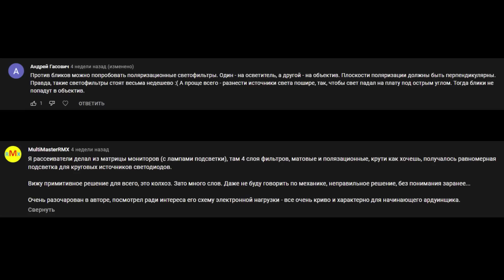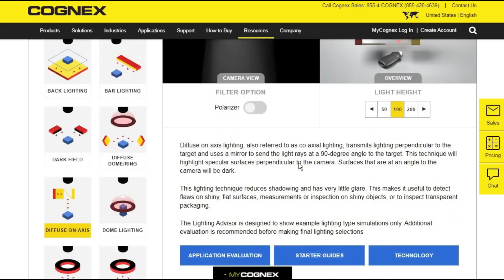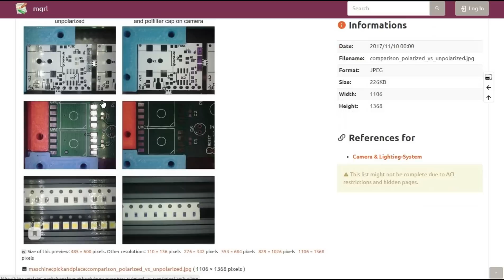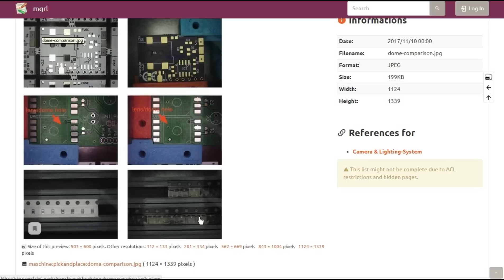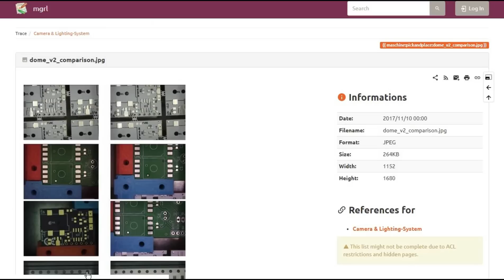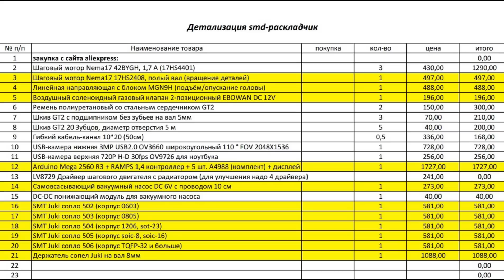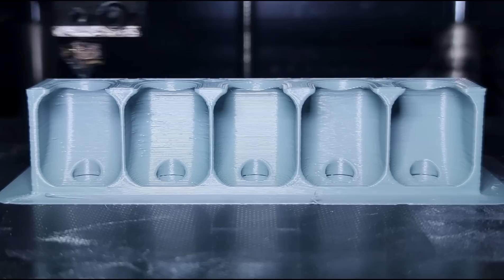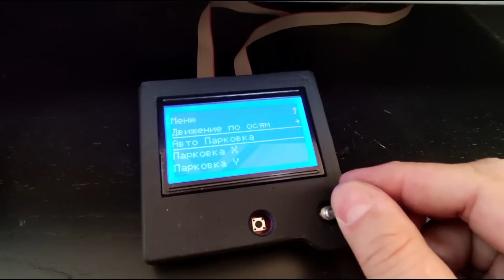Расстановщик компонентов. Блог 4. Сколько стоит? Комплектующие. Освещение. Завершение механики.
Это 4-я часть блога о разработке и сборке собственного расстановщика компонентов. Здесь рассказывается о том, сколько стоили и где приобретались компоненты для сборки данного станка. Как подобрать правильную схему освещения и где узнать о настройке программ.
Двигатели шаговые:
Специальный шаговый двигатель:
Элементы конструкции:
Кабельный рукав:
Камеры:
Сопло и крепление
00:00 - Введение
00:48 - Освещение рабочего поля
01:22 - Сайты моделирования освещения
06:10 - Список комплектующих и цены
08:00 - Строительство станка
10:15 - Держатель сопл
В ролике упоминаются две статьи об освещении рабочего поля станка. Ссылки на статьи и

Если вы хотите поддержать автора канала номер карты Сбер:
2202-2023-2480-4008